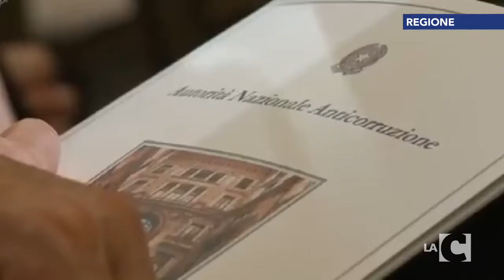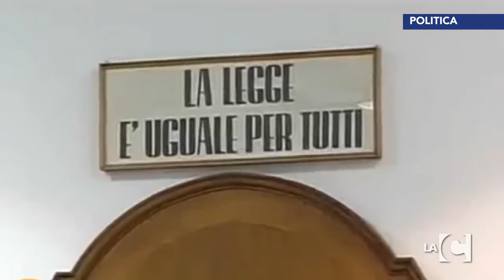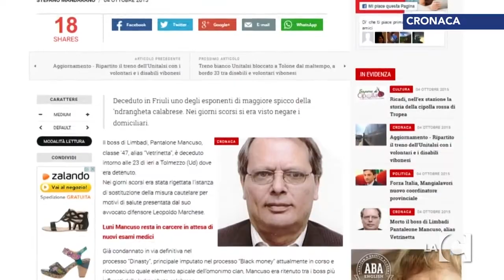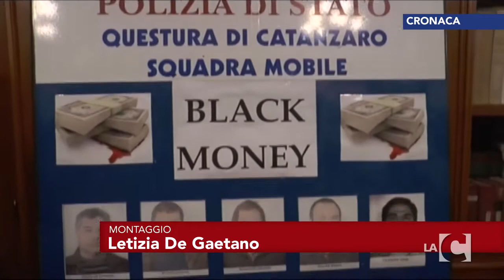Tgr calabrese LaCnews24 giorno: 05-10-2015